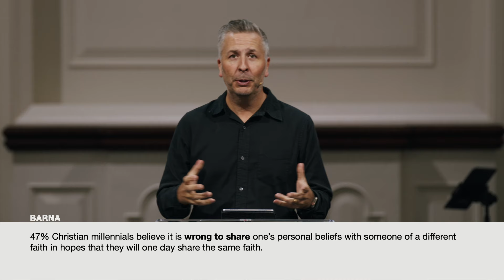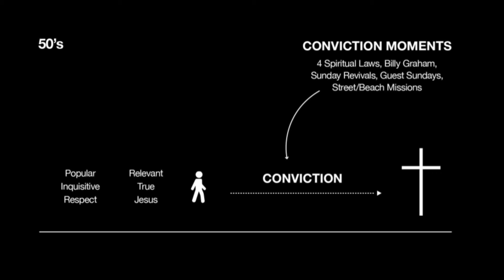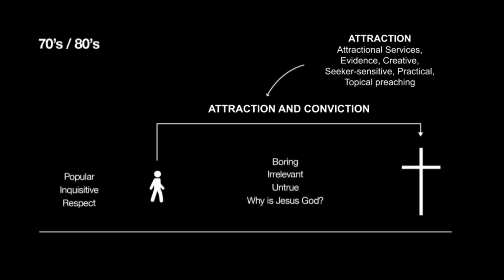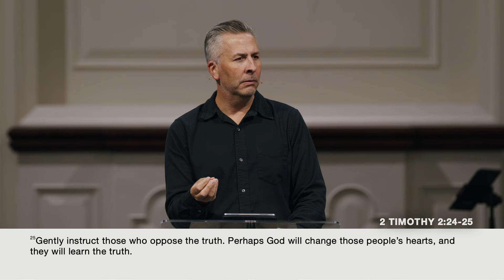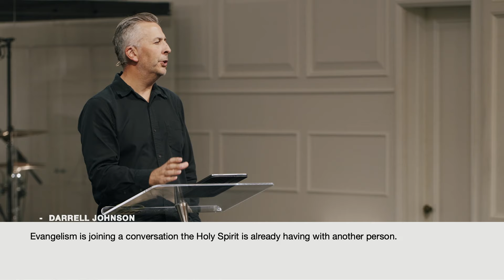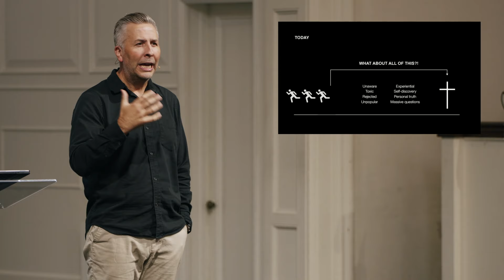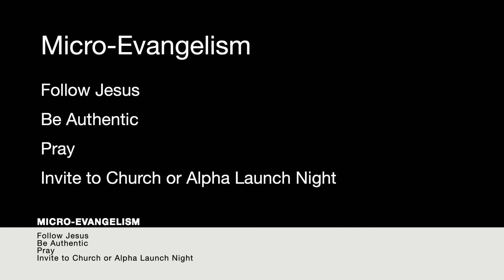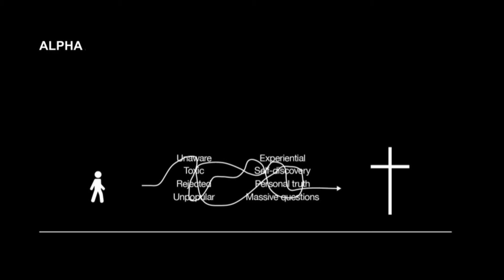2 Timothy Pt. 5: Microevangelism - Ger Jones